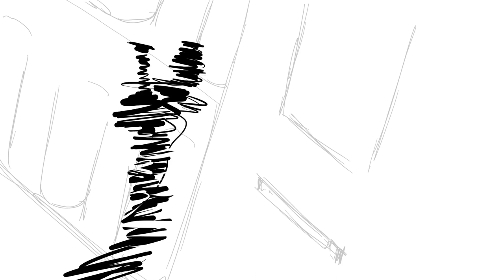kiddo and vending machine short animation ( progress : first cut )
my short  video  tht hopefully will be done    before 10 februory
n i will  try n  put oudio this time =w= n color bit